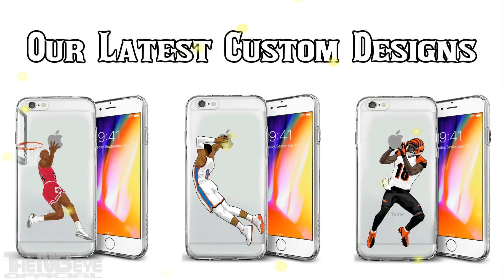Boban Marjanovic 18 Pts 8 Reb Full Highlights vs Nuggets Oct 17, 2018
Boban Marjanovic vs Nuggets Full Highlights (18PTS 8REB 17MIN) October 17, 2018

Boban Marjanovic Almost BREAKS THE RIM with 3 Consecutive Thunderous Dunks

PROOF!! Boban Marjanovic DID Break the Rim by Constantly Dunking on Nuggets

Denver Nuggets 107:98 Los Angeles Clippers 2017/18 NBA Season